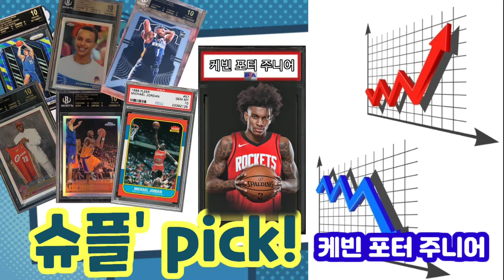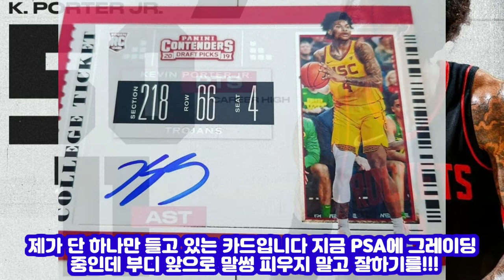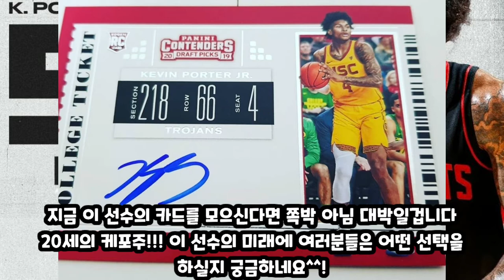슈플'픽!케빈포터주니어!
악마의재능을 가진 선수가 르브론을넘어 20세 어린나이로 역대 최연소 50득점10어시스트를 기록하였습니다 사건/사고 끊이지 않는 선수이지만
농구실력 만큼은 인정할수밖에 케빈 포터 주니어
오늘의 슈플 픽입니다